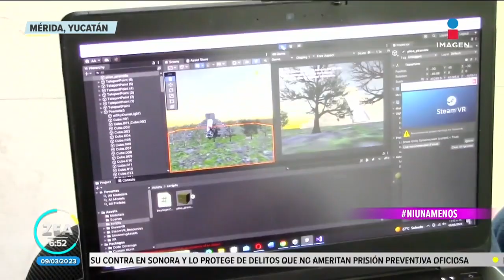Jóvenes encuentran su vocación en campos de estudio considerados tradicionalmente para hombres | Zea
La Universidad Tecnológica Metropolitana, en Mérida, Yucatán, es el lugar en el que muchas jóvenes han encontrado su vocación en campos de estudio considerados, tradicionalmente, para hombres como son las ingenierías.